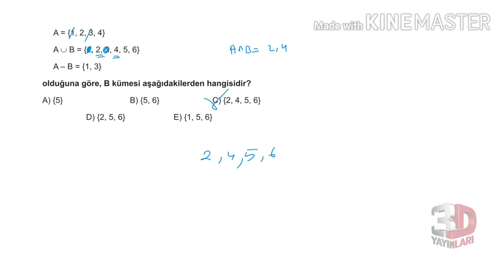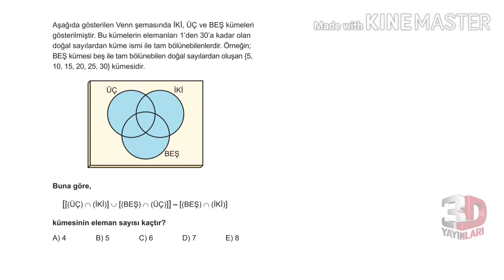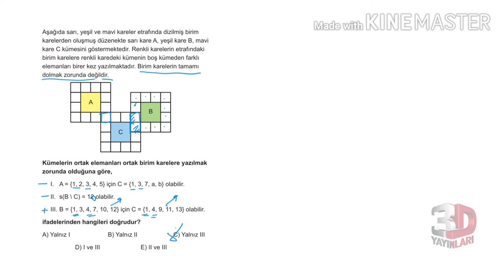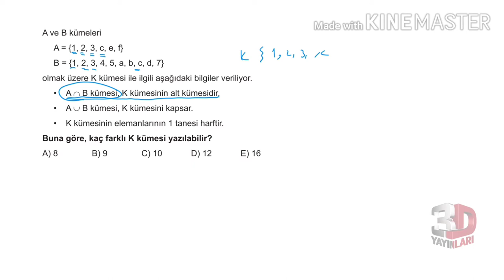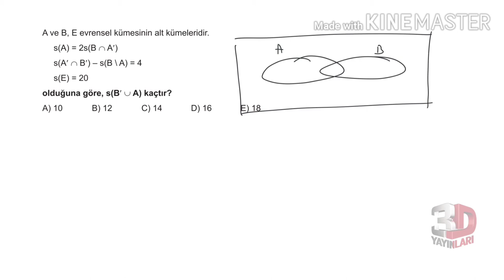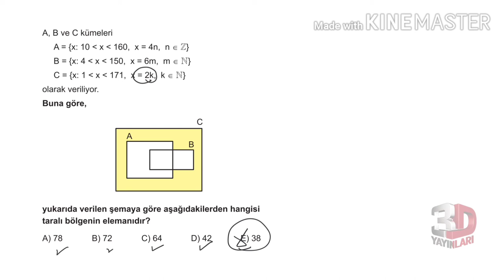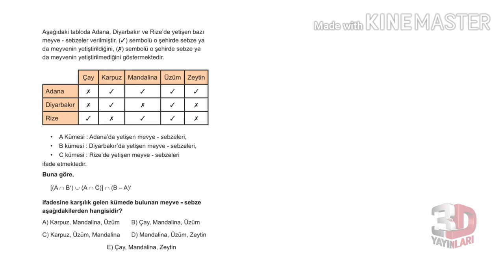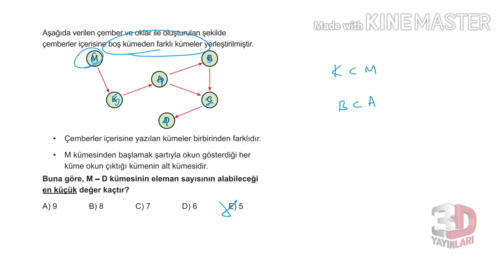3D TYT MATEMATİK BÖLÜM -2 TEST -3(KÜMELER)